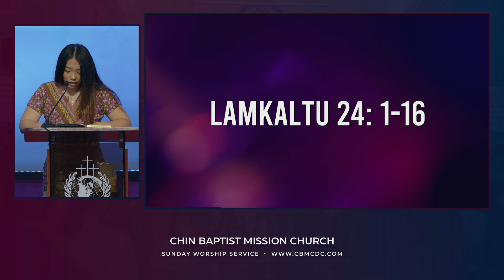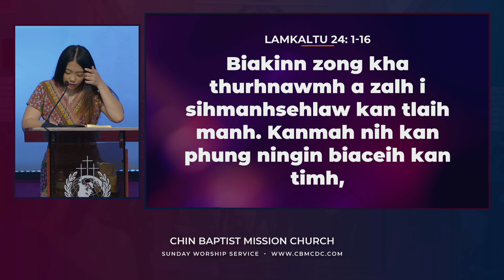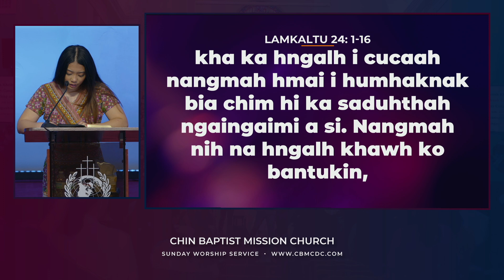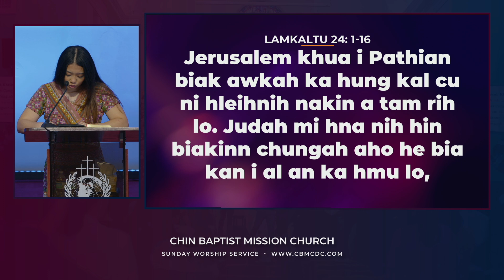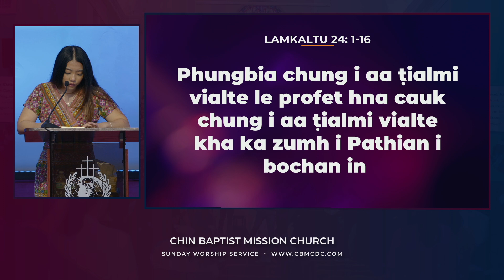Lamkaltu 24:1-16 || Bible Relnak || Jun. 23, 2024